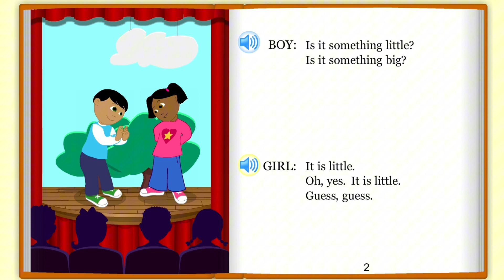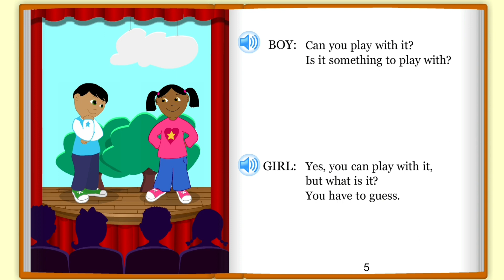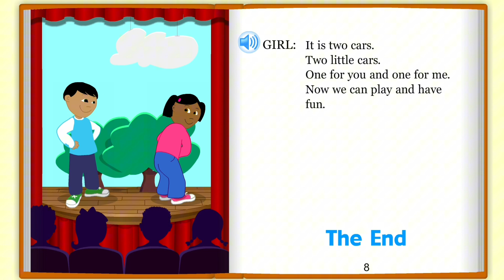Guess, Guess | Book Story